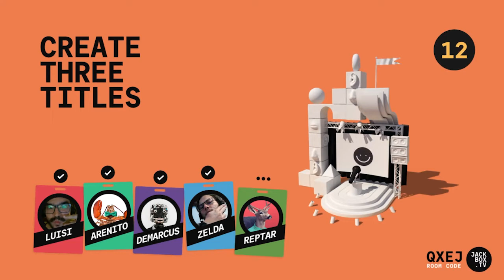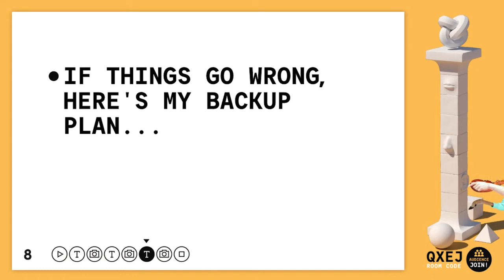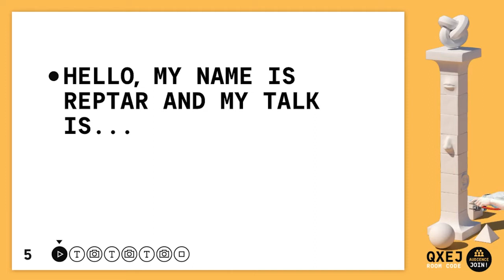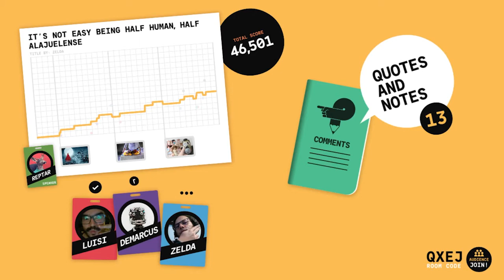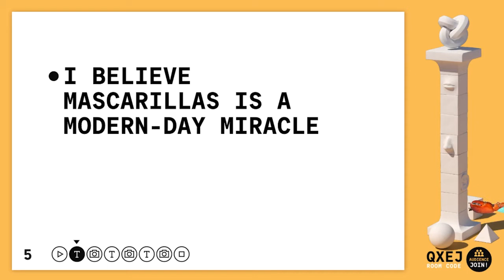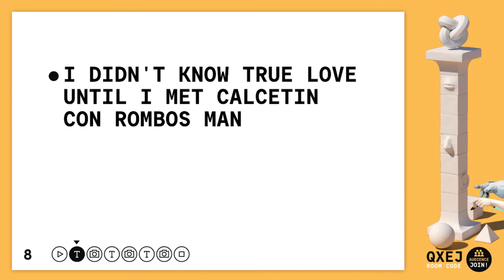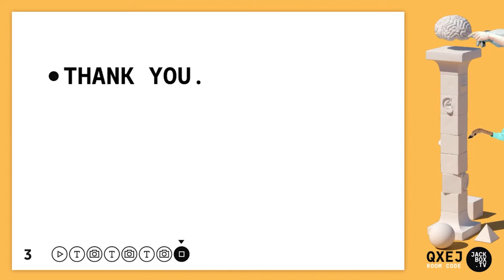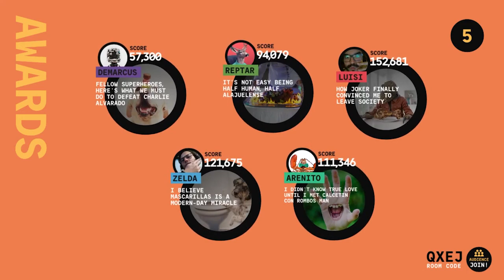Combatiendo a Charlie Alvarado y un romance con Calcetin con rombos man (Jackbox Party Pack 7)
En este video hacemos presentaciones improvisadas: hablamos de como derrotar a carlos alvarado. como seria tener una relacion con calcetin con rombos man. Por que las mascarillas son una maravilla. Jugando Talking Points, uno de los juegos del nuevo JackBox Party Pack 7